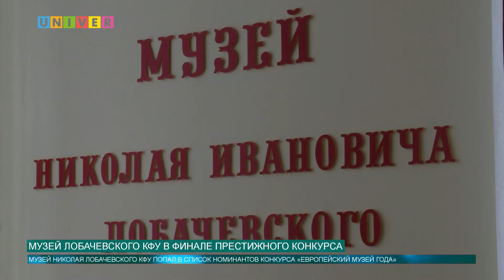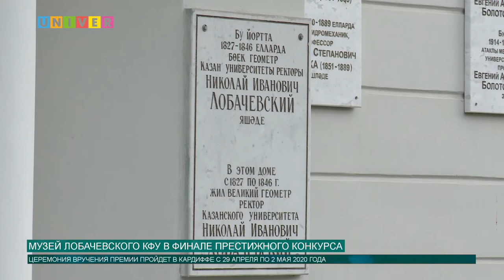МУЗЕЙ ЛОБАЧЕВСКОГО КФУ В ФИНАЛЕ ПРЕСТИЖНОГО КОНКУРСА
Европейский музейный форум под эгидой Совета Европы ежегодно вручает премию «Европейский музей года». Награда считается самой важной в европейском музейном секторе — и в этом году в ее финал вышел музей Николая Лобачевского КФУ